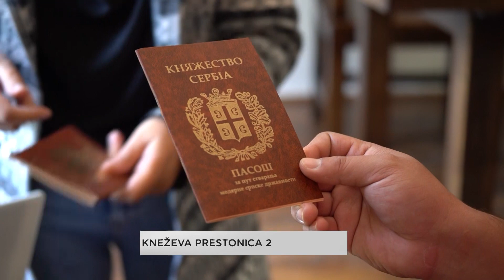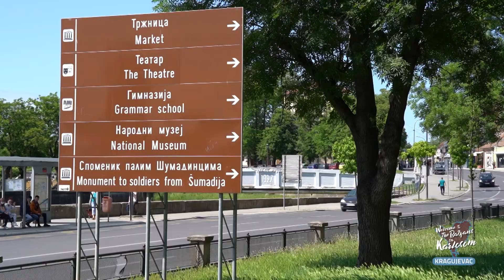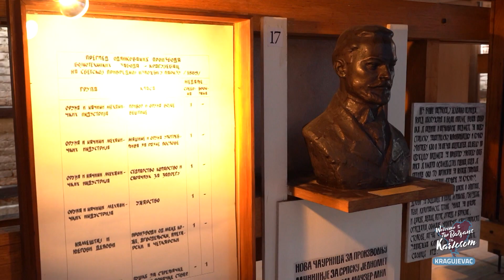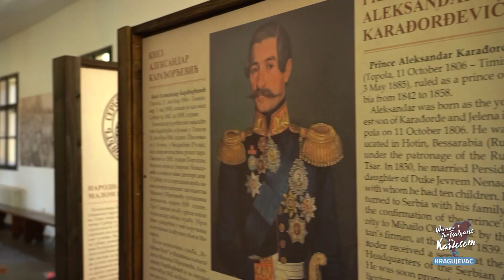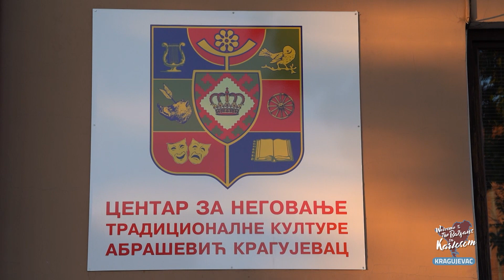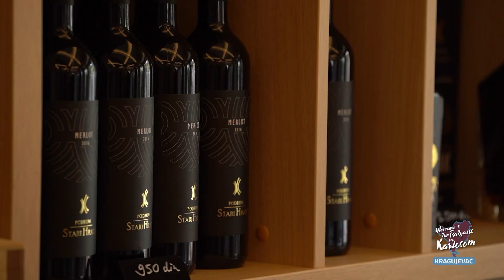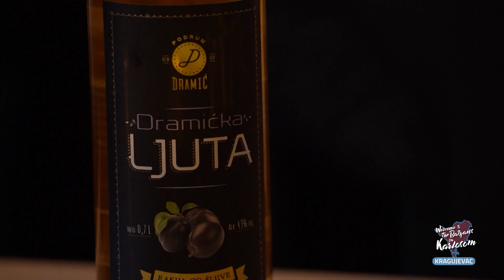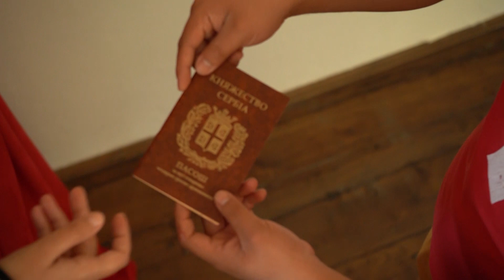ZASTAVA oružje, luda vožnja FIĆOM i recept kako se ČUVA srpska TRADICIJA | Karlos u Kragujevcu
ZASTAVA oružje, luda vožnja FIĆOM i recept kako se ČUVA srpska TRADICIJA | Karlos u Kragujevcu | WELCOME TO THE BALKANS Ep.37